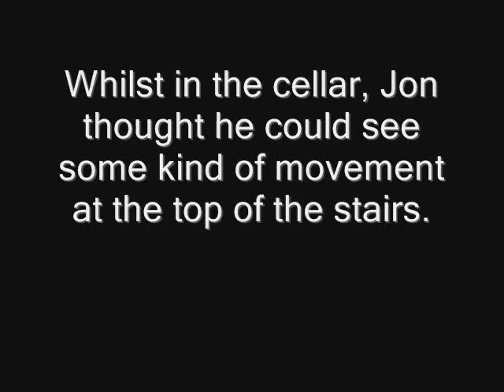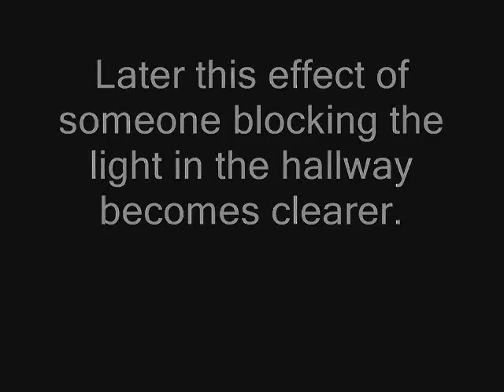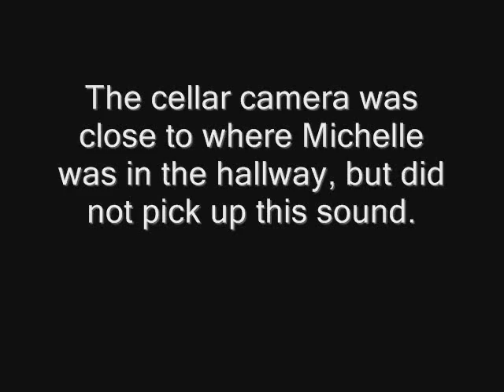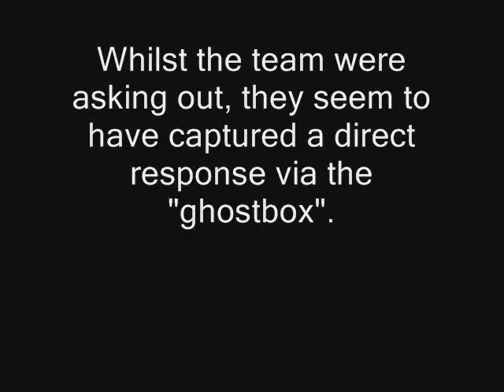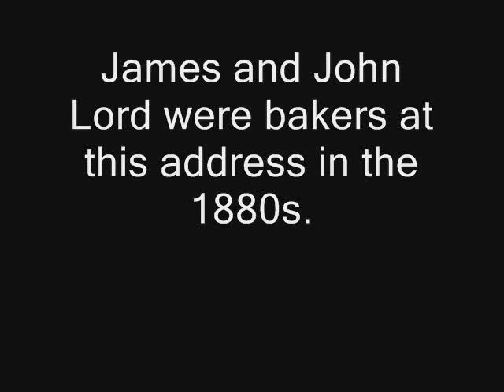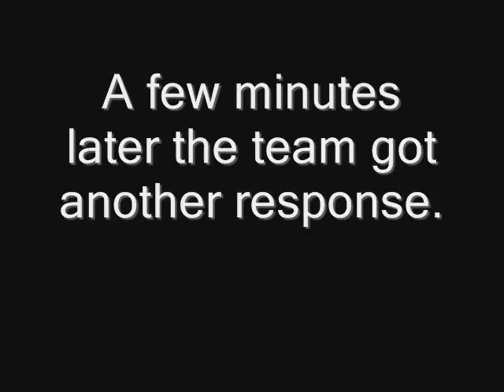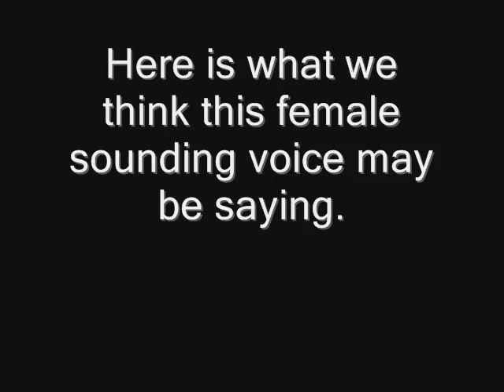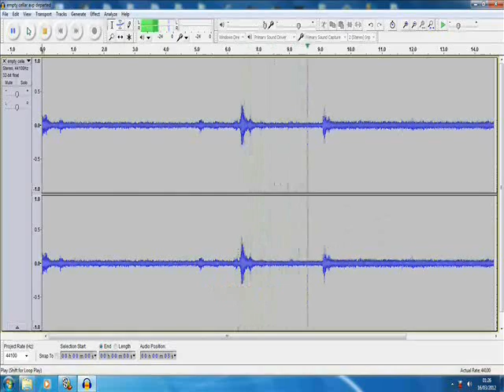PIPS DALE STREET PART 8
The team head into the depths of a cellar, which had once been, a bread oven, hidden under the streets of Ramsey for at least a century.